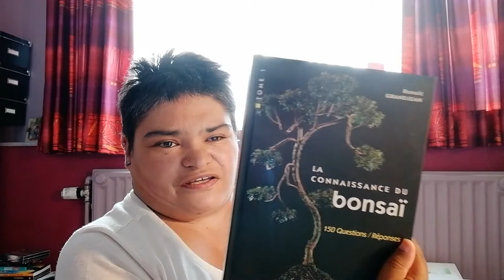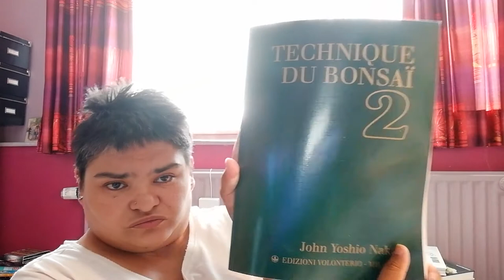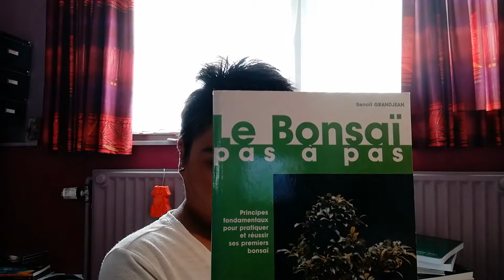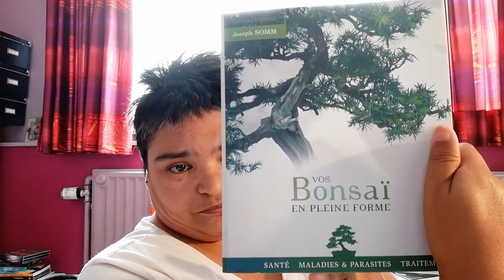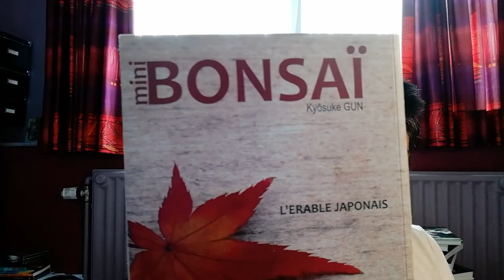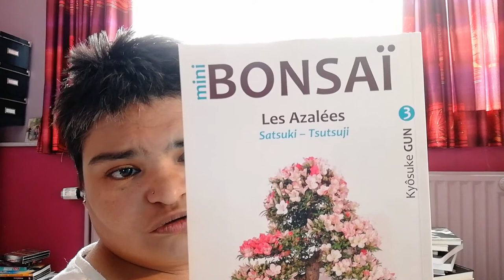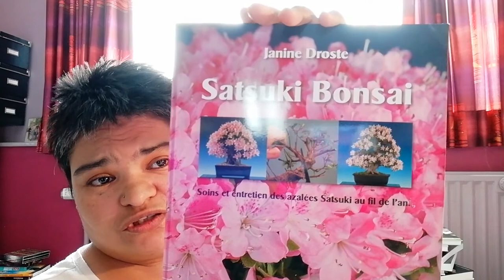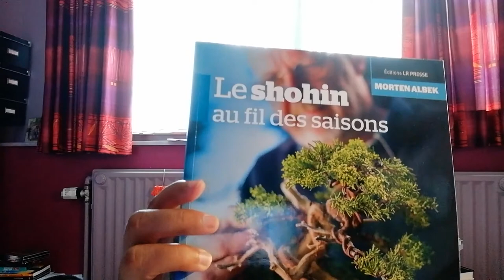Présentation de quelques livres que j'ai acquis au fils du temps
Des livres qui mon été utile et qui me sont toujours utile à l' heure actuelle.
bonsaï livres Jessy bonsai